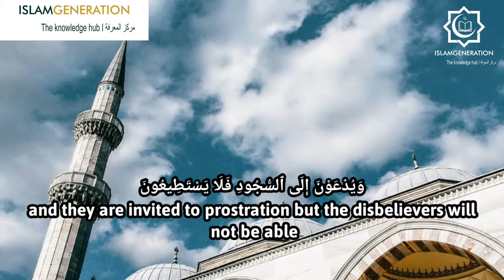When Allah ﷻ Reveals Himself || The Shin of Allah ﷻ || IslamGen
WHEN ALLAH ﷻ REVEALS HIMSELF
The Shin of Allah ﷻ

يَوۡمَ يُكۡشَفُ عَن سَاقٖ وَيُدۡعَوۡنَ إِلَى ٱلسُّجُودِ فَلَا يَسۡتَطِيعُونَ

The Day the shin will be uncovered and they are invited to prostration but the disbelievers will not be able,
[68:42]
The Prophet ﷺ said "Our Lord will reveal His Shin, and every believing male and female will prostrate to Him. The only people who will remain standing are those who prostrated in the worldly life only to be seen and heard (showing off). This type of person will try to prostrate at that time, but his back will made to be one stiff plate (the bone will not bend or flex)."
خَٰشِعَةً أَبۡصَٰرُهُمۡ تَرۡهَقُهُمۡ ذِلَّةٞۖ وَقَدۡ كَانُواْ يُدۡعَوۡنَ إِلَى ٱلسُّجُودِ وَهُمۡ سَٰلِمُونَ

Their eyes humbled, humiliation will cover them. And they used to be invited to prostration while they were sound.
[68:43]
Meaning, that they will be humiliated for what they used to do in the Dunya, they were invited to prostrate in the world, but they refused due to their arrogance or the hypocrites made it without submitting their hearts.

Therefore Allah ﷻ will punish them by making them stiff, at the invitation to prostrate on Qiyamah, and every time one of the hypocrites or the disbelievers tries to prostrate the most he will be able to do is bow his head slightly.
2 main warnings!
1⃣ Nothing will be hidden on Qiyamah, your lack of Salah will be made apparent and all will see it, and it will be a form of proof against you! So you have no argument and no answer except to accept the judgement!

2⃣ And the second warning! Pray your Salah and make Sujood while your back bends, and fear the day when the peoples back will be made stiff!
How many times have you heard the Adhaan and turned away?
Reflect on whether that was worth the Akhirah!
Don't be foolish and skip the first act to be questioned on Qiyamah!
Turn away from it and Allah ﷻ will turn away from you on Qiyamah!

كَلَّآ إِنَّهُمۡ عَن رَّبِّهِمۡ يَوۡمَئِذٖ لَّمَحۡجُوبُونَ

Undoubtedly, they will be sealed off from their Lord on that Day.
[83:15]
May Allah ﷻ not make us among those people who are veiled from their Lord and may Allah ﷻ help us be among those who hold fast unto their Salah.